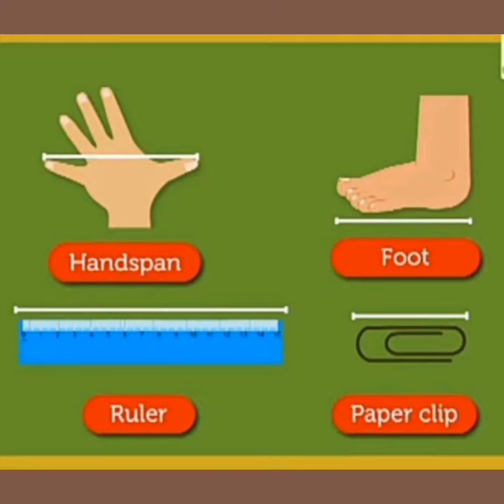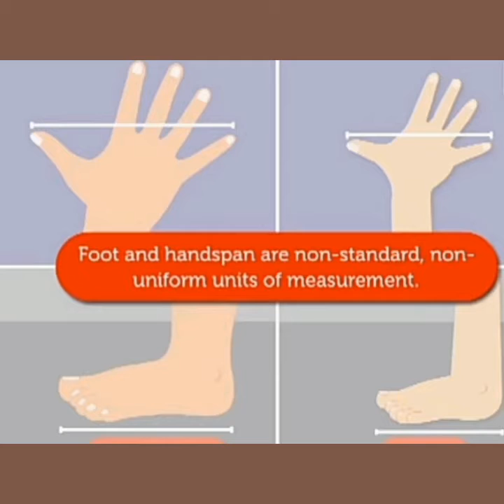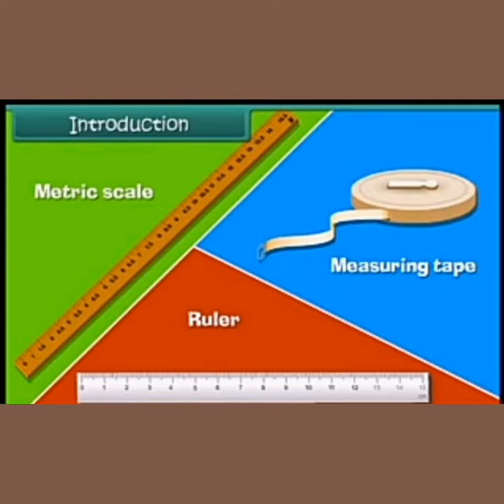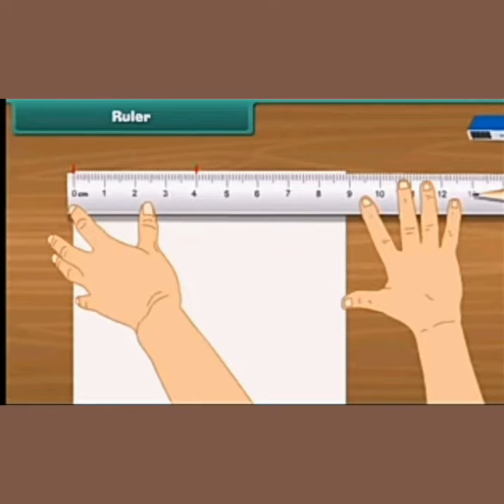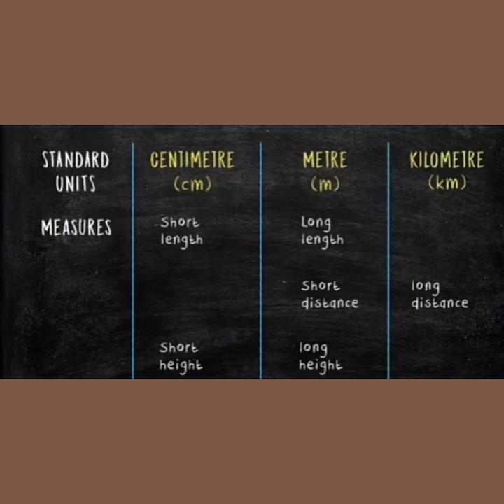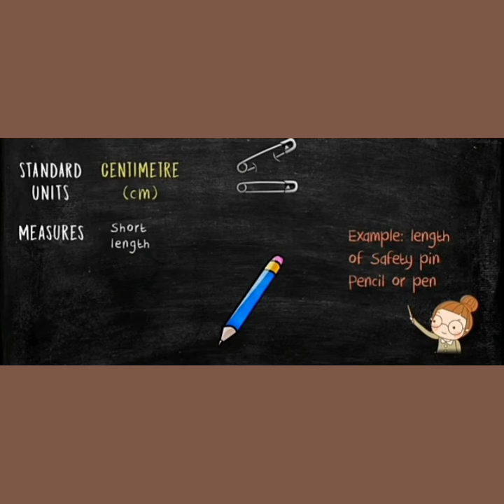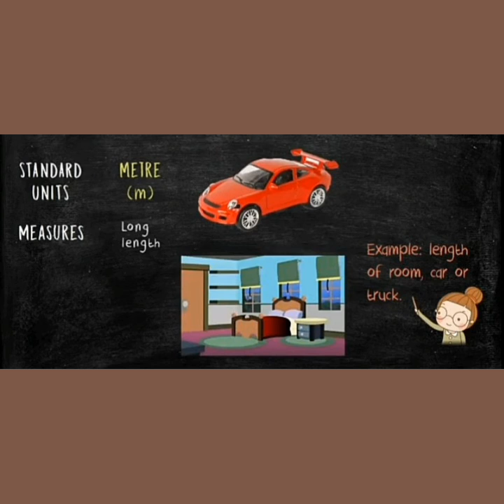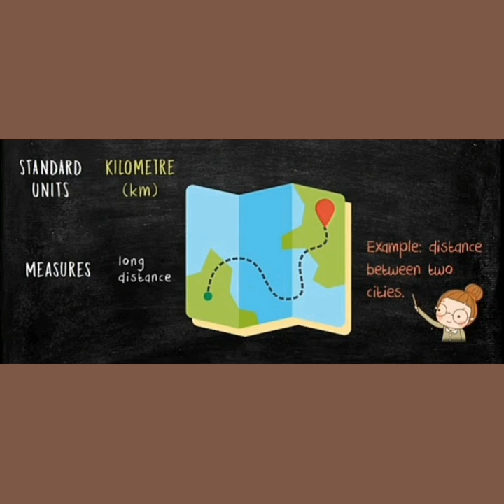CLASS-III MATHS Date:-29/10/20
Measurement(Length)